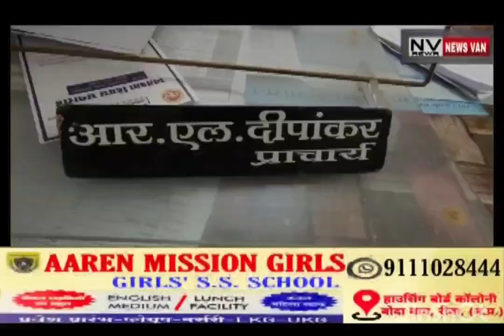ओलंपियाड परीक्षा में प्रतिभा निखारने रीवा जिले से रिकॉर्ड 35000 बच्चे हुए शामिल....देखिए पूरी खबर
*ओलंपियाड परीक्षा में प्रतिभा निखारने रीवा जिले से रिकॉर्ड 35000 बच्चे हुए शामिल. देखें सिटी न्यूज़ वैन रीवा की यह खबर।*